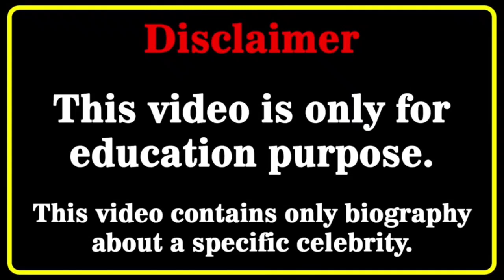Doh Kyung Soo and Lee Se Hee (Bad Prosecutor 2022) Real Life Partners and Lifestyle Comparison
Doh Kyung Soo and Lee Se Hee (Bad Prosecutor 2022) Real Life Partners and Lifestyle Comparison by FK creation